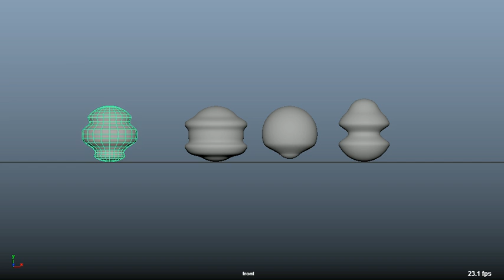Blend Shape 3D Maya (Test)